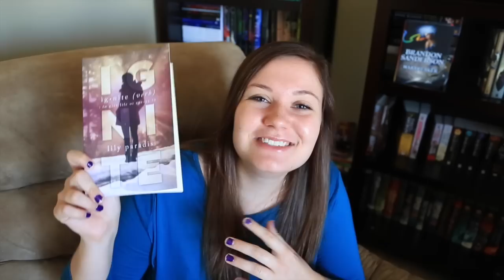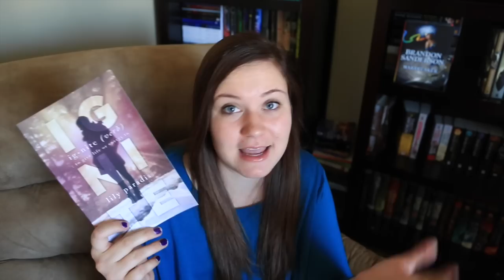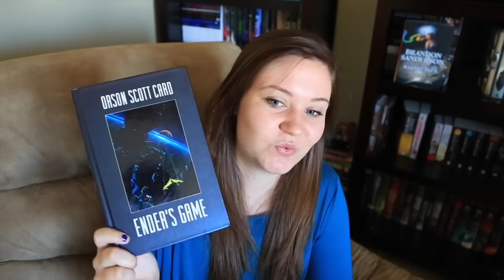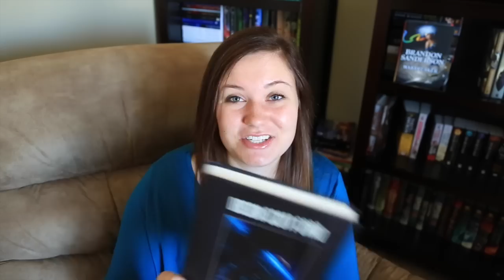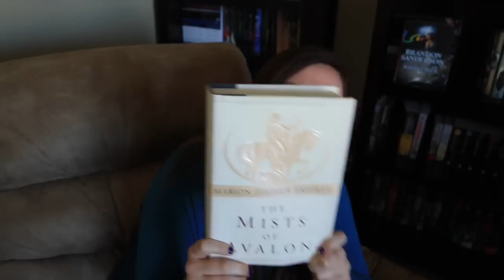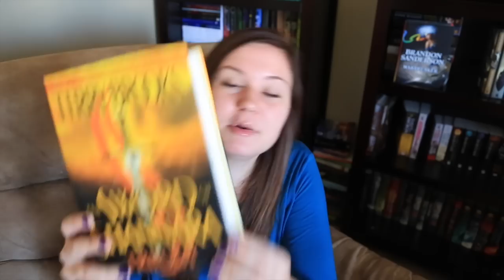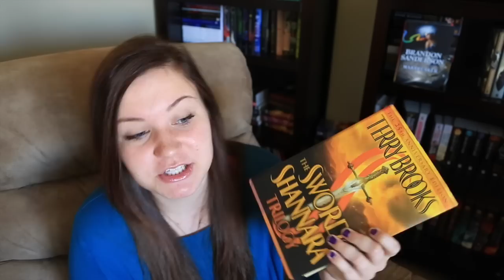Book Buying Ban & Tiny Book Haul!!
Let me know what you think of the few books I've bought and don't forget to check out Emily's book marks!

Emily's Etsy